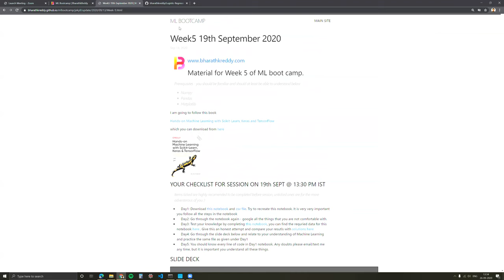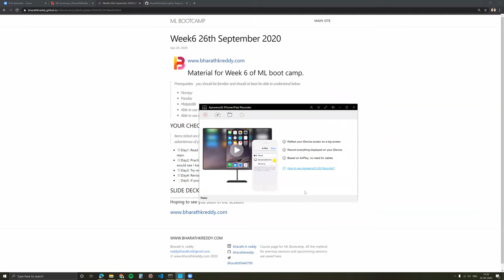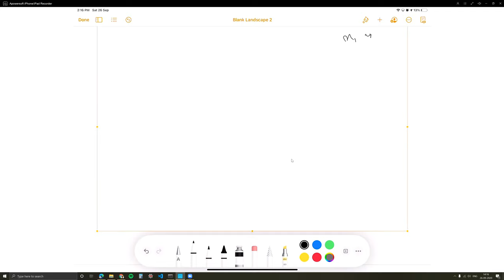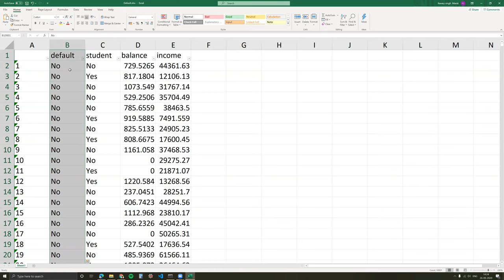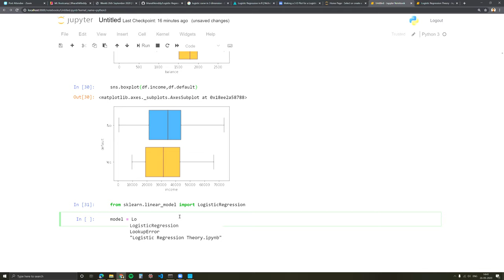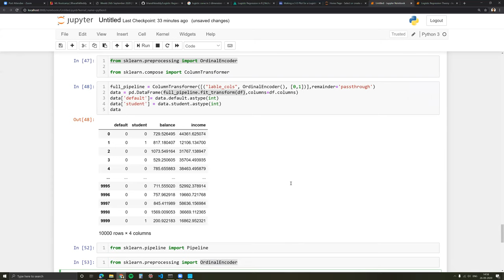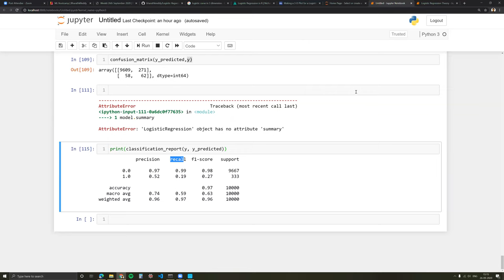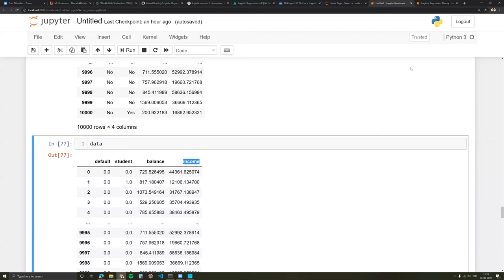Week 6 : Logistic Regression - Theory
Gentle Introduction to Logistic regression, covering
1: Theory behind Logistic Regression.
2: Why and where is Logistic Regression used.
3: A practical example to predict default on credit card .
4: Methods to assess goodness of the model using scores like accuracy, precision and recall.